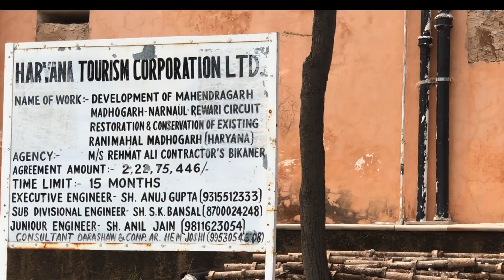आप विश्वास नहीं करेंगे कि मैं माधवगढ़ किले में क्या पाया ...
माधवगढ़ का किला 18 वीं शताब्दी में बनाया गया था। जिलें का एक दर्शनीय स्थल है, charkhidadrivlog
हैलौ दोस्तो चरखी दादरी हरीयाणा व्लाग मे स्वागत है .. आशा करता हूं अच्छे होंगे, स्वस्थ होंगे।
        अगर हमारे द्वारा विडियो मे दी गई जानकारी अच्छी लगे लाईक, शेयर,सब्स्कराईब करे और किसी भी गांव शहर मे कोई अच्छी चीज है प्रचार करने या किसी विज्ञापन हेतू सम्पर्क करे- 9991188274